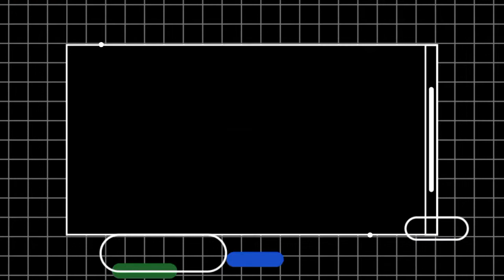Walk Away Dance Videos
If today is your first time please
Comments✍️
Shares 🤳🤝👥